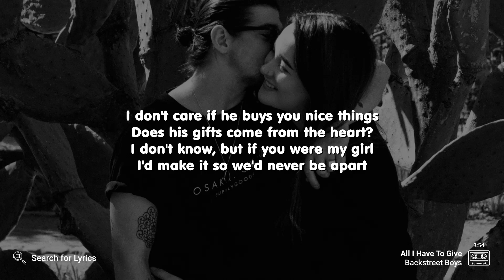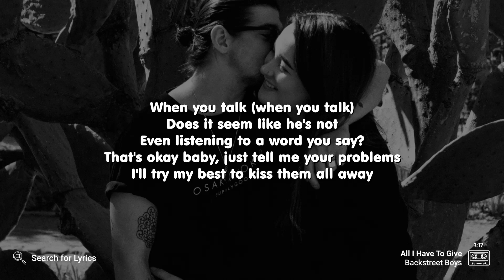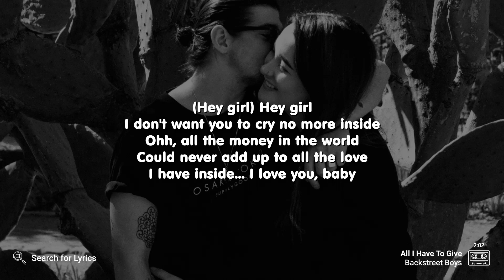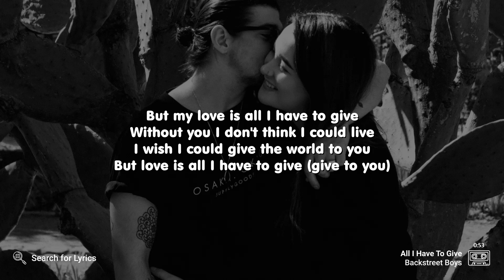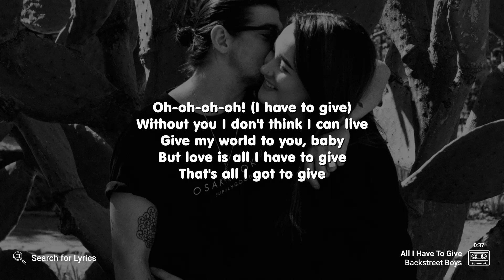Backstreet Boys - All I Have To Give (Lyrics for Desktop)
("All I Have To Give" for the Mobile screen)

Video Details
Artist: Backstreet Boys
Song: All I Have To Give
Background: Photo by Jonathan Leppan on Unsplash